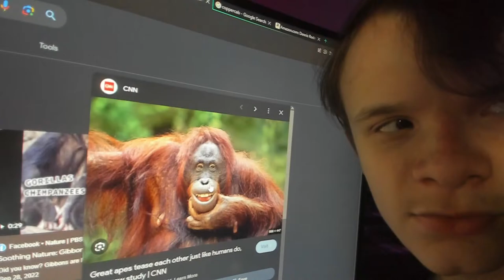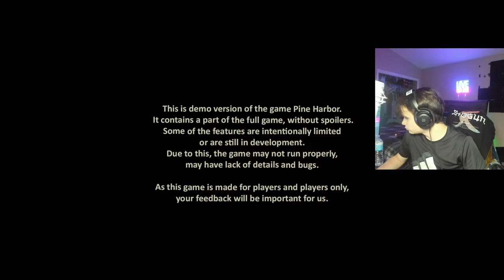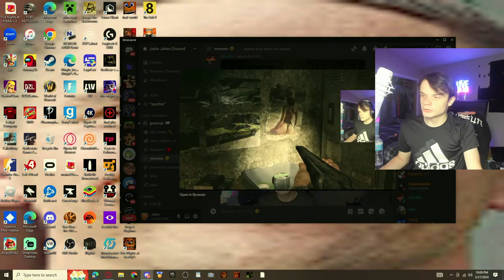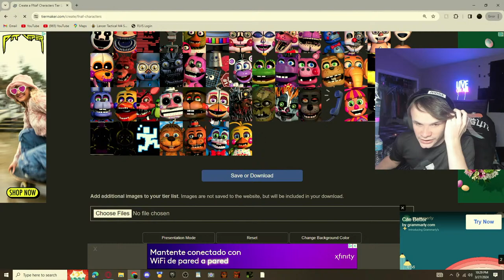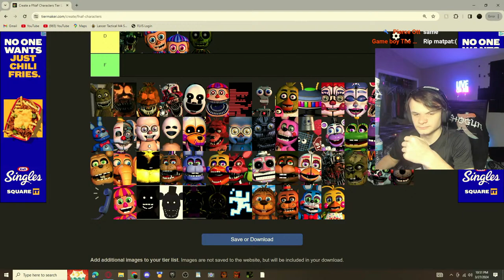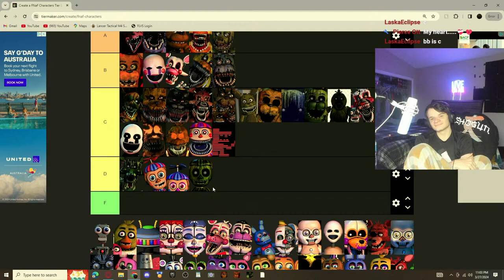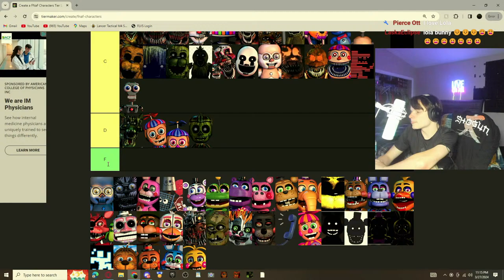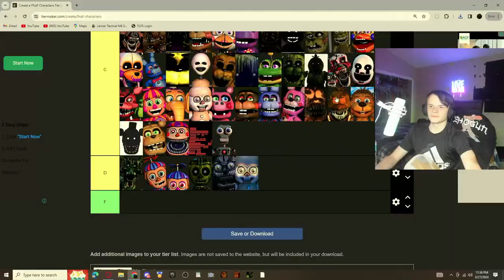I MAY HAVE FOUND THE MOST HORRIFYING GAMES.. PINE HARBOR. FNAF AND MORE LIVE